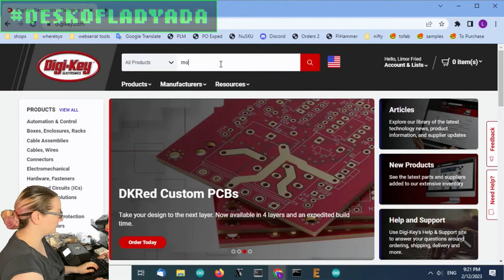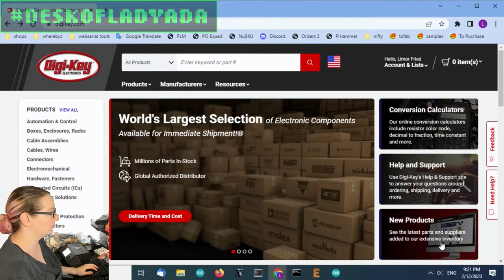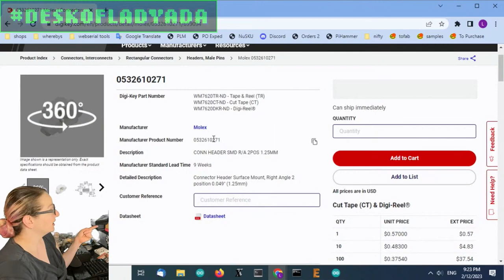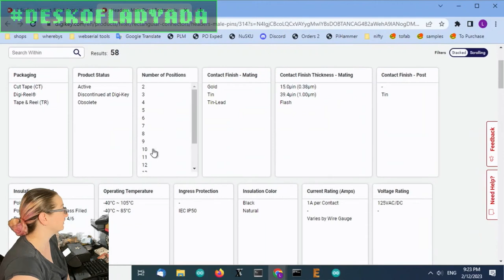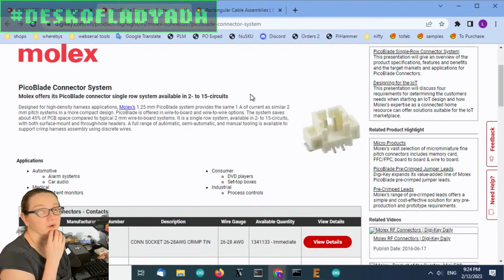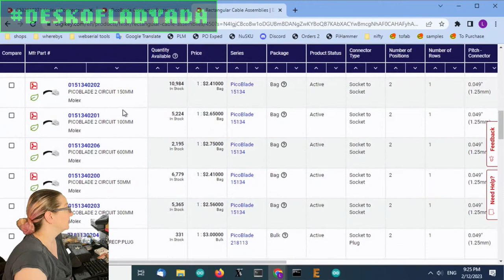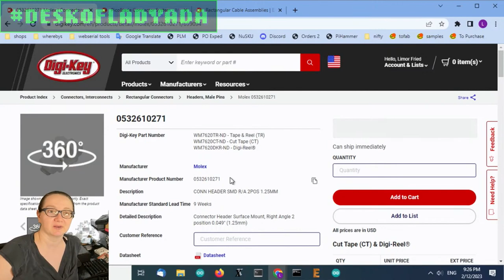The Great Search: Molex Picoblade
What is this, a sword for ants?!?! No! It's the Molex Picoblade, a common 1.25mm pitch connector used in electronics. We're choosing it on our I2S BFF board because we want a low-profile connector that's easy to plug and un-plug.

If you'd like to use the same connector, you're in luck, because Digi-Key stocks the whole family. Let’s check them out!